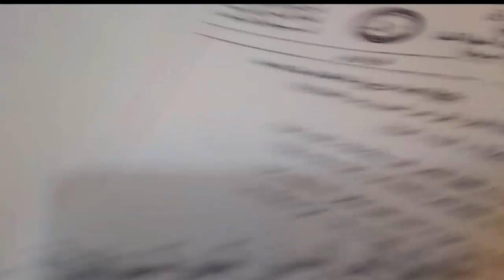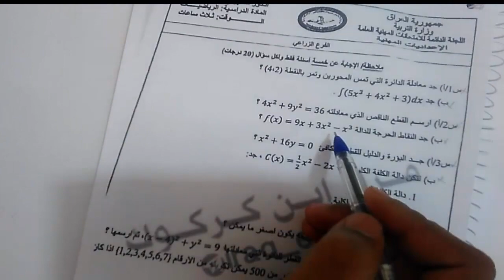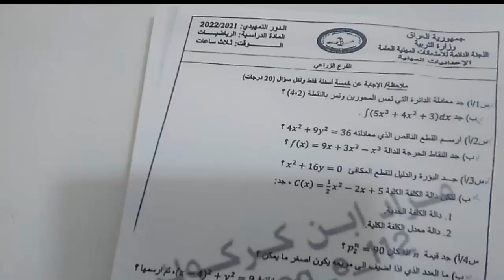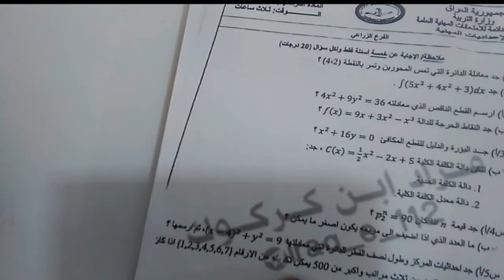اسئلة رياضيات سادس زراعي التمهيدي 2022